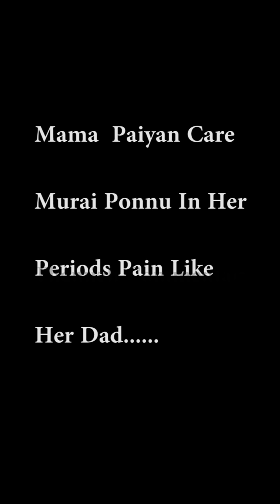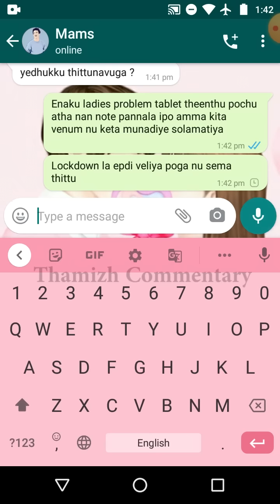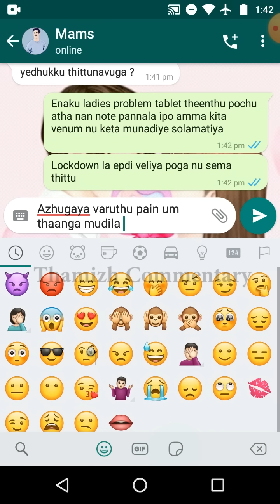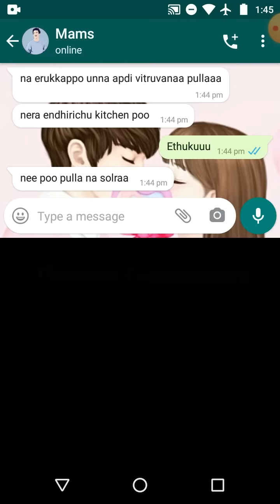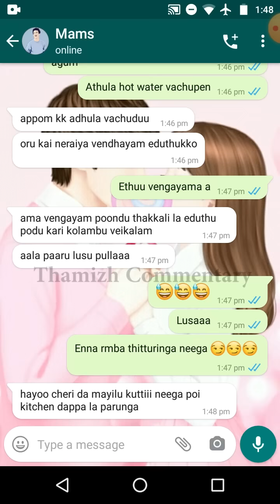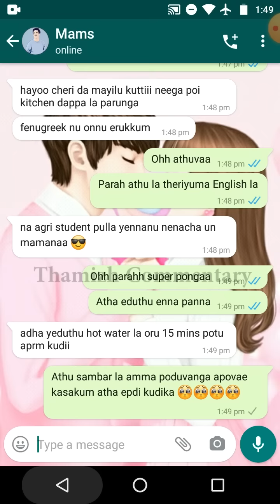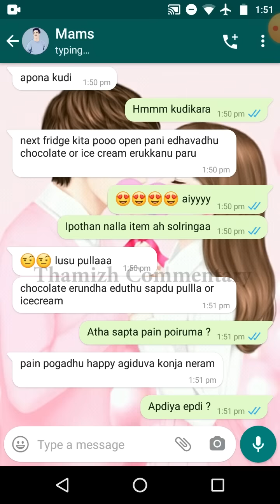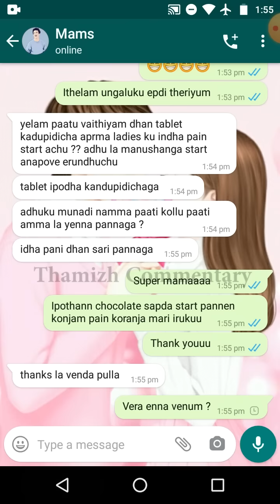Malaysia Murai ponnu Cries In Extreme Periods Pain | Madurai Mama Paiyan Gives Tips In WhatsApp Chat